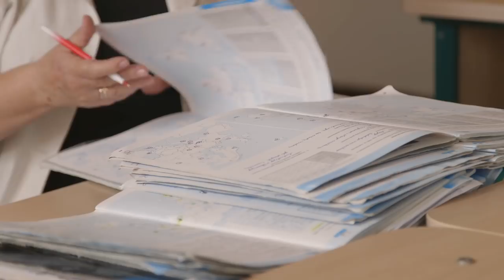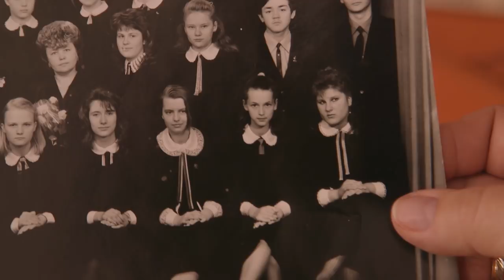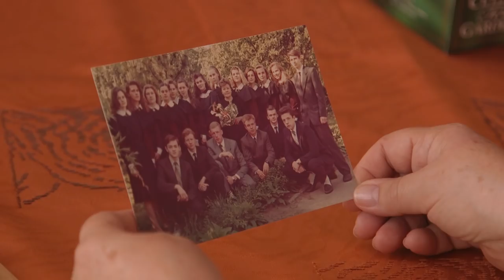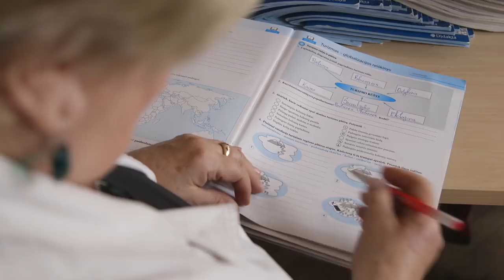„Auklėtoja buvo įkvėpimo šaltinis“ – Kristina Savickytė || Ačiū, Mokytojau || Laisvės TV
„Mylėk kaip dūšią, krėsk kaip grūšią“. Tokį mylimos auklėtojos Stasės Alenskienės posakį prisiminė aktorė, renginių bei radijo laidų vedėja Kristina Savickytė - Damanskienė. Už reiklumą ir meilę auklėtojai ji dėkojo Klaipėdos Vytauto Didžiojo gimnazijoje, kurią baigė prieš 25 metus.